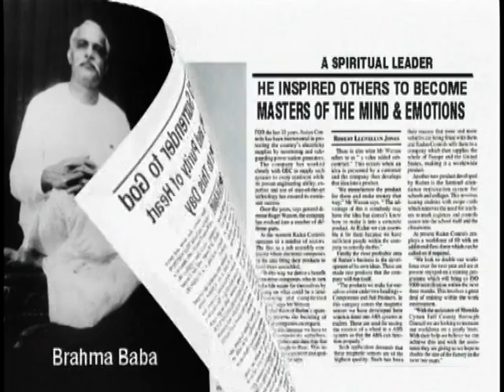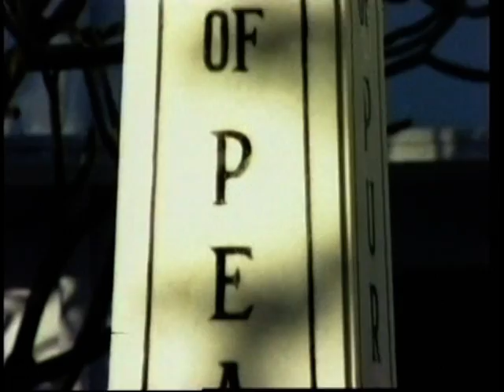Divya Kahanai... Divine Story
Divya Kahanai